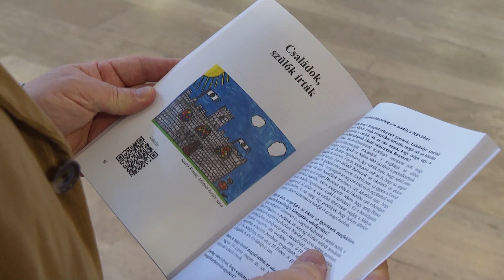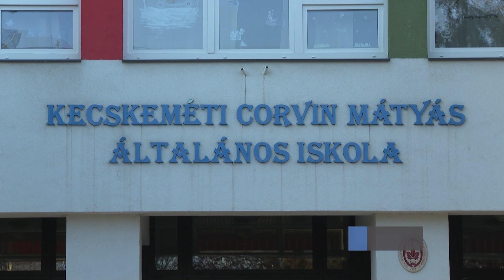Óvoda és Iskola börzét rendez a Corvin Mátyás Iskola